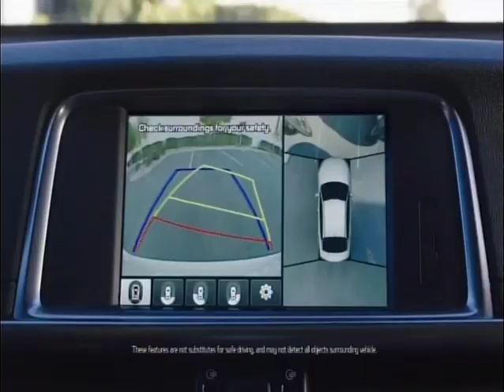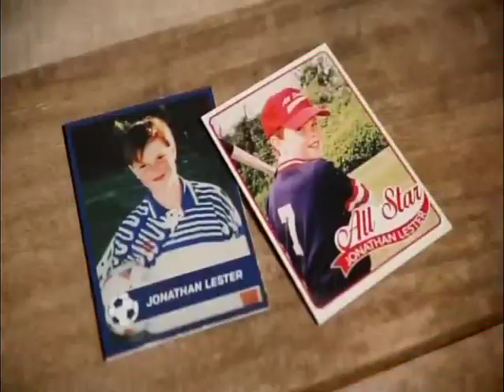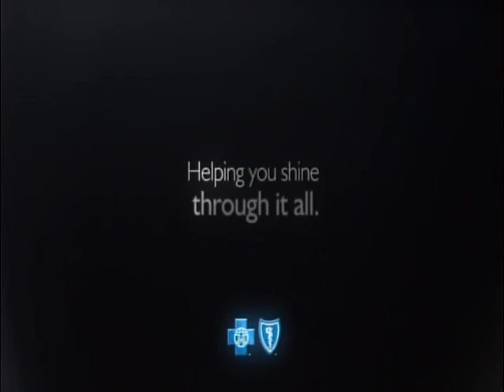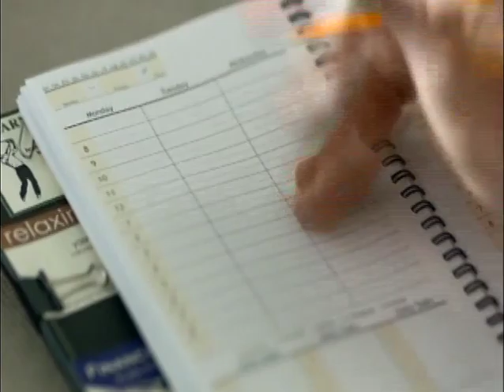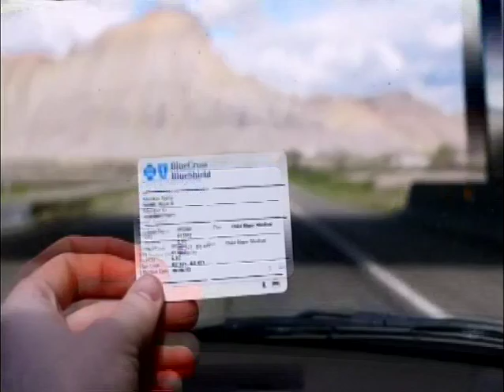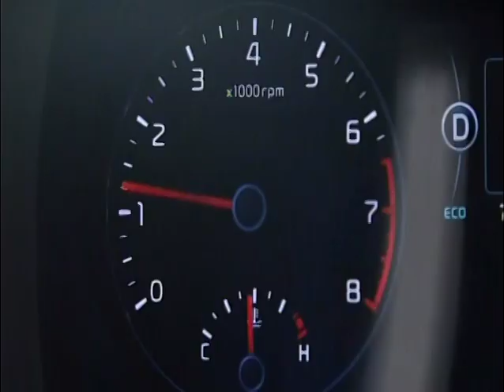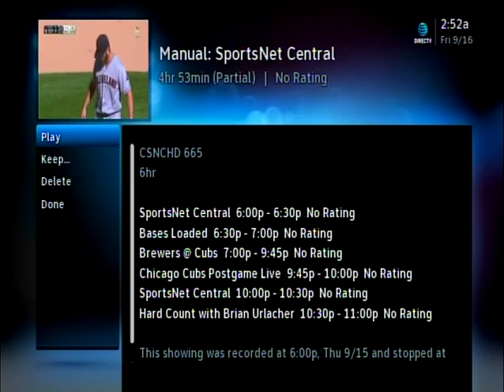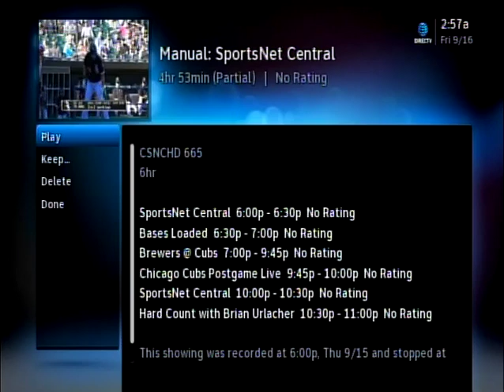146 (pt2/2) Brewers at Cubs - Thursday, September 15, 2016 - 7:05pm CDT - CSN Chicago